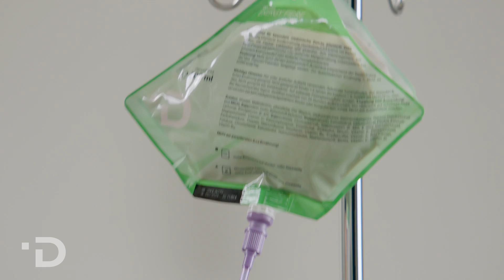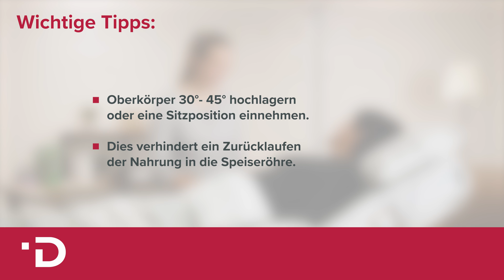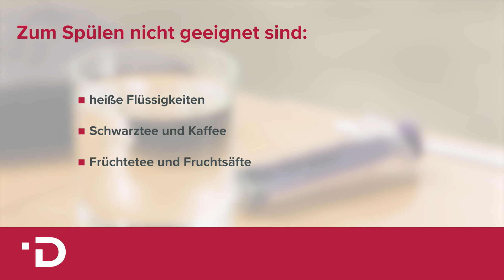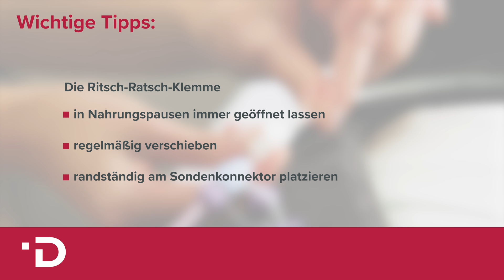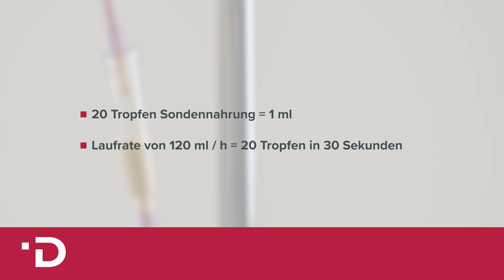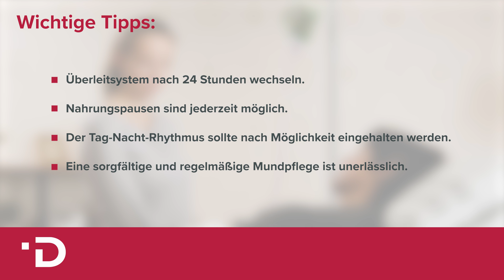Verabreichen von Sondennahrung per Schwerkraft über eine Magensonde / PEG-Sonde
In diesem Video zeigen wir Ihnen, wie Sie Sondennahrung per Schwerkraft über eine Magensonde, wie z.B. einer PEG, verabreichen.

Bei der Schwerkraftapplikation fließt die Sondennahrung durch einen dünnen Kunststoffschlauch ohne den Einsatz einer Ernährungspumpe ausschließlich über Schwerkraft. Den Kunststoffschlauch nennt man Schwerkraftüberleitgerät oder Schwerkraftüberleitsystem. Für eine gute Funktionalität ist hierbei der Höhenunterschied zwischen Nahrungsbehälter und Ernährungssonde entscheidend. Die Geschwindigkeit wird bei der Schwerkraftapplikation wie bei einer normalen Infusion über eine sogenannte Rollenklemme geregelt.
Kapitel Schwerkraftapplikation:

00:00 Begrüßung
00:28 Was bedeutet Scherkraftapplikation
01:16 Materialien für die Schwerkraftapplikation
01:59 Vorbereitung der Nahrungsgabe
03:44 Spülen der Ernährungssonde
04:59 Verabreichung der Sondennahrung per Schwerkraft
Vorgehen bei Verabreichung von Sondennahrung per Schwerkraft:

1. Legen Sie sich alle notwendigen Materialien bereit.
2. Während der Ernährungszeit und mindestens 30 - 60 Minuten nach der Verabreichung der Sondennahrung sollte der Oberkörper des Patienten / Bewohner 30°- 45° hochgelagert oder eine Sitzposition eingenommen werden. Dies verhindert ein Zurücklaufen von Nahrung in die Speiseröhre.
3. Waschen Sie sich Ihre Hände gründlich mit Seife und trocknen Sie sie ab. Führen Sie anschließend eine hygienische Händedesinfektion durch.
4. Schwenken Sie zunächst die Sondennahrung vorsichtig, um Ablagerungen zu lösen. Eine Blasenbildung sollten Sie vermeiden.
5. Entfernen Sie den Verschluss vom Nahrungsbehältnis.
6. Nehme Sie das Überleitsystem aus der Verpackung und schließen Sie die Rollenklemme.
7. Verbinden Sie das Überleitsystem mit dem Nahrungsbehältnis.
8. Hängen Sie die Sondennahrung am Infusionsständer auf.
9. Befüllen Sie die Tropfkammer durch mehrfaches Zusammendrücken etwa zur Hälfte.
10. Öffnen Sie nun die Rollenklemme, bis das Überleitsystem vollständig mit Sondennahrung befüllet ist. Schließen Sie diese anschließend wieder.
11. Spülen Sie die Ernährungssonde mit 20 - 40 ml frischem Leitungswasser mit Trinkwasserqualität bzw. Trinkwasser oder stillem Mineralwasser, um eine Verstopfung zu vermeiden.
12. Legen Sie gegebenenfalls ein Handtuch unter die PEG-Sonde und schließen Sie die Ritsch-Ratsch-Klemme an der Magensonde.
13. Öffnen Sie den Sondenkonnektor und drehen Sie die Spritze auf die Sonde. Sitzt die Spritze fest auf der PEG-Sonde, können Sie die Ritsch-Ratsch-Klemme wieder öffnen und die Sonde mit der aufgezogenen Flüssigkeit spülen.
14. Entfernen Sie die Ritsch-Ratsch-Klemme an der Sonde erneut und entfernen Sie die Spritze.
15. Verbinden Sie das Überleitsystem mit der Ernährungssonde.
16. Sind Sonde und Überleitsystem verbunden, können Sie die Rollenklemme öffnen, bis die gewünschte Tropfgeschwindigkeit erreicht ist.

Tipp: 20 Tropfen Sondennahrung entsprechen etwa 1 ml. Das heißt, eine Laufrate von ca. 120 ml / h wird erreicht, wenn in 30 Sekunden 20 Tropfen gezählt werden. Dadurch lässt sich die Laufrate wesentlich leichter einstellen.

Beachten Sie, dass sich die Tropfgeschwindigkeit aufgrund von Lageveränderungen und Bewegungen des Patienten, wie z.B. Laufen, Sitzen oder Husten, verändern kann.